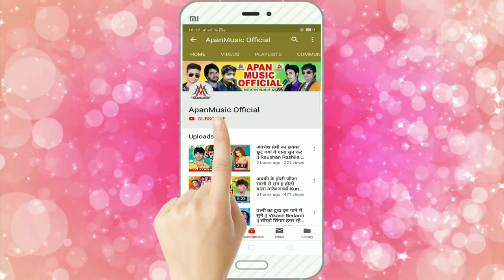पिया बाबा के नगरिया घुमा द ना - Babua Kamlesh - Piya Baba Ke Nagariya Ghuma Da Na - BolBam TikTok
►Song : Piya Baba Ke Nagariya Ghuma Da Na
►Singer : Babua Kamlesh
►Lyrics : Piya Prakash

Must see , share to others and subscribes the channel "APAN MUSIC PVT. LTD. " for7 regular updates of best videos.this is very popular song in Bihar listener in all over world in this song.